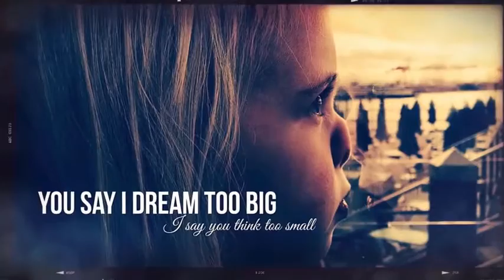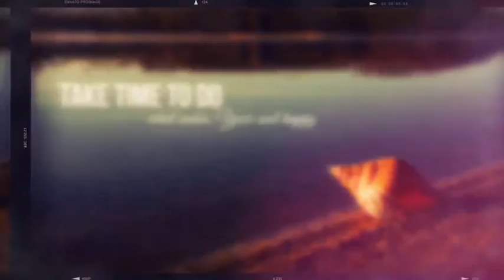Happy Memories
A great way to show your pictures and videos! Show off you family photos, last trip or vacation, wedding, anniversary, engagement, newborn pictures,impress your friends, etc. The project can fit also for graduations, presentations, photographers portfolio and so on. 39 placeholders are ready and available in the template.
Duration 03:46
37 Photo/Video placeholders
4 Color Correction styles